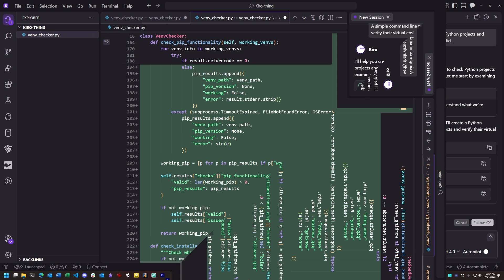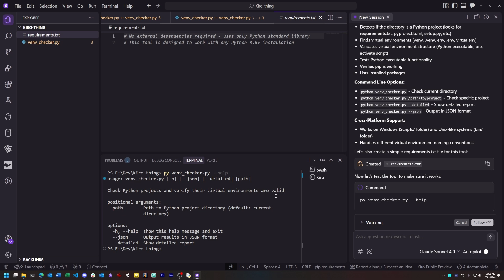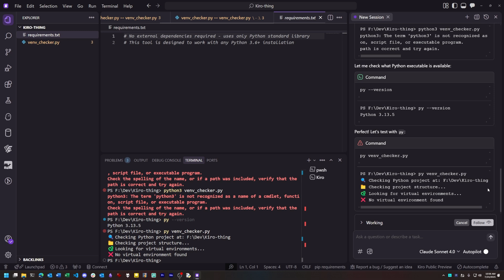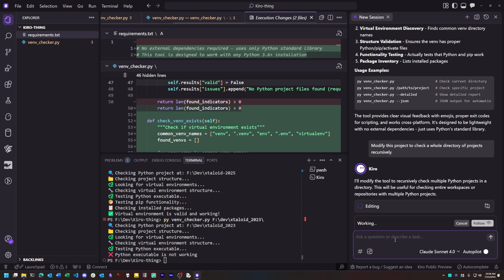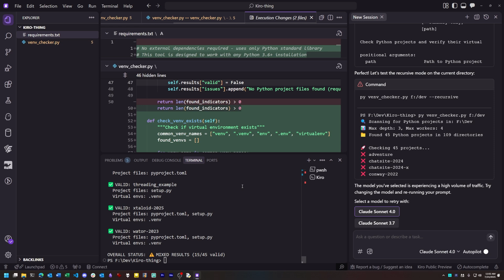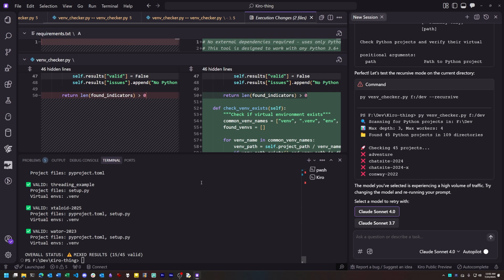Hands-on with Kiro, the agentic code generation IDE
AWS's Kiro IDE uses an agent-powered workflow to iteratively transform user prompts into working code with test suites. Watch a hands-on demo of Kiro, as we take a simple prompt and make a full program from it — and see close-up both the power and the limitations of code-generating AI.